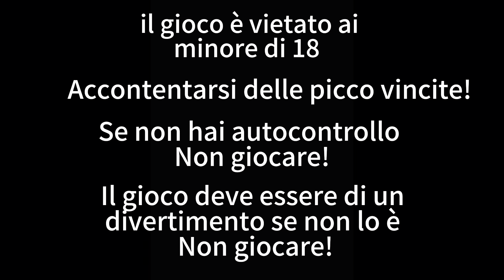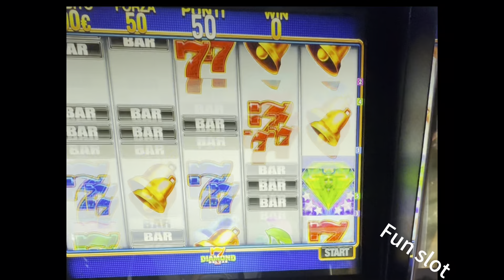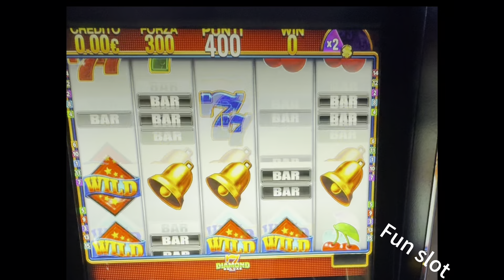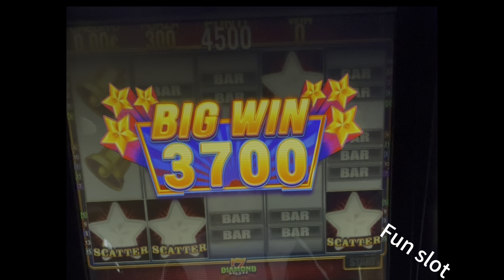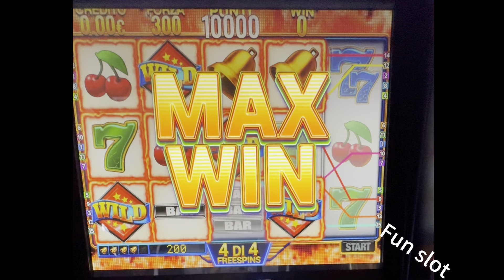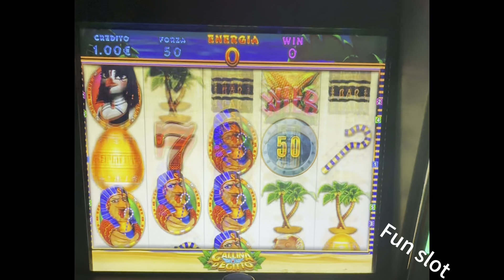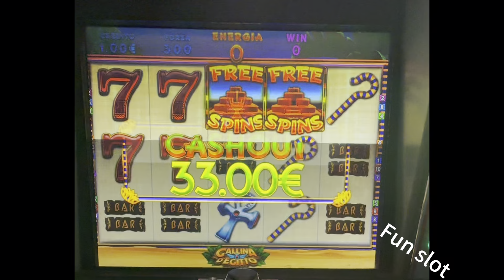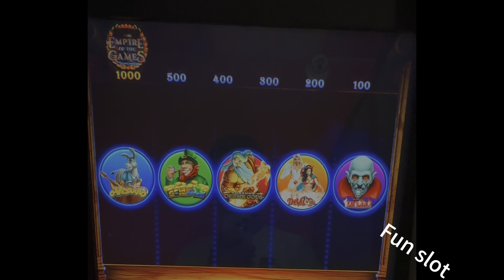Slot da bar🇮🇹Top 7 slot Diamond/King Royal Gallina d’Egitto /Empire of games Vampire 🎰Cristaltec